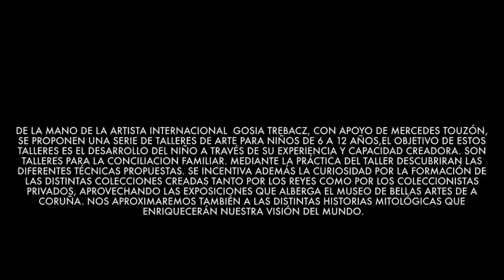Inspirar para crear_ talleres de verano en el Museo de Bellas Artes de A Coruña_ 2024_ 8ª semana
DE LA MANO DE LA ARTISTA INTERNACIONAL GOSIA TREBACZ CON EL APOYO DE MERCEDES TOUZÓN , SE REALIZAN UNA SERIE DE TALLERES DE ARTE PARA NIÑOS DE 6 A 12 AÑOS, EL OBJETIVO DE ESTOS TALLERES ES EL DESARROLLO DEL NIÑO A TRAVÉS DE SU EXPERIENCIA Y CAPACIDAD CREADORA.
SON TALLERES PARA LA CONCILIACIÓN FAMILIAR. MEDIANTE LA PRÁCTICA DEL TALLER DESCUBRIRÁN LAS DIFERENTES TÉCNICAS PROPUESTAS. SE INCENTIVA ADEMÁS LA CURIOSIDAD POR LA  FORMACIÓN DE LAS DISTINTAS COLECCIONES CREADAS TANTO POR LOS REYES COMO POR LOS COLECCIONISTAS PRIVADOS, APROVECHANDO LAS EXPOSICIONES QUE ALBERGA EL MUSEO DE BELLAS ARTES DE A CORUÑA. NOS APROXIMAMOS TAMBIÉN A LAS DISTINTAS HISTORIAS MITOLÓGICAS QUE ENRIQUECEN NUESTRA VISIÓN DEL MUNDO.

dirección y realización del video_ GOSIA TREBACZ

música
autores Blue Dot Sessions

título Around Plastic Card Tables
album Desert Orchard